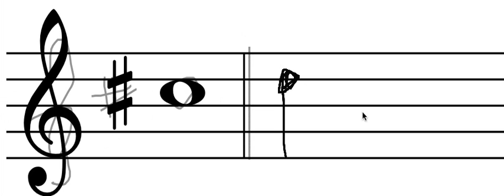Quil Demo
Quick Demonstration of Quil music notation handwriting recognition